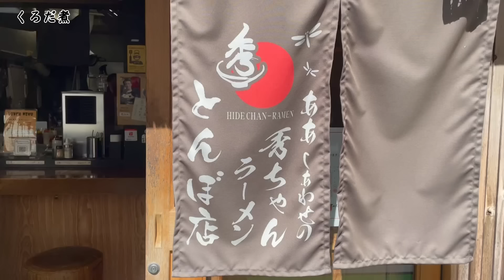【博多ラーメン】メッセ黒田のええヤツすぎる後輩の店でぎっしゃんが食レポに挑戦！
メッセンジャー黒田（５３歳）YouTubeチャンネル

ぎっしゃんの食レポの採点を
おひとり★0～5までで
コメント欄に書き込んでください！

書き方の例）
★５（５点）
★★★☆☆（３点）

動画公開日から１週間で星が100個集まったら
成功として次の企画に繋がります！

これまでの食レポチャレンジはこちら

秀ちゃんラーメン とんぼ店

くろだ煮Ｔシャツ・パーカー等あります！
ネットショップBASE【くろだ煮】ページから
ご購入いただけます。

メッセンジャー黒田のTwitterはこちら！

それゆけ！メッセンジャー